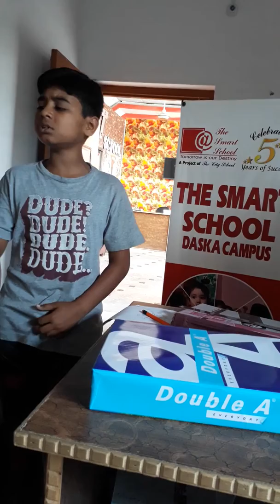کرسچن لڑکے نے نعت پڑھ کے سب کا دل جیت لیا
a naat in beautiful sweet voice of a chirstian boy's voice...